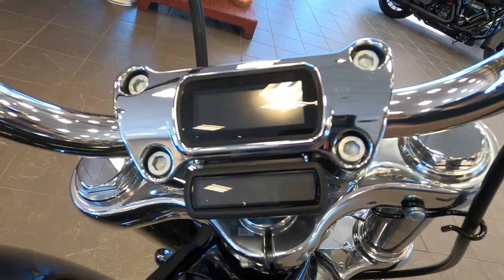2021 HARLEY-DAVIDSON SOFTAIL STANDARD - New Motorcycle For Sale - St Paul, MN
Please visit St. Paul Harley-Davidson to view this New Vivid Black 2021 HARLEY-DAVIDSON SOFTAIL STANDARD for sale in St. Paul, MN

Stock#023038

St. Paul Harley-Davidson, MN

Description
2021 HARLEY-DAVIDSON SOFTAIL STANDARD
A stripped-down, souped-up, bobber with a post WWII era look. You get the power and soul-satisfying  sound of the Milwaukee-Eight® 107 V-Twin to take you into the future. Fast.